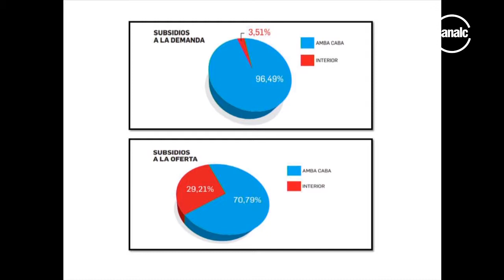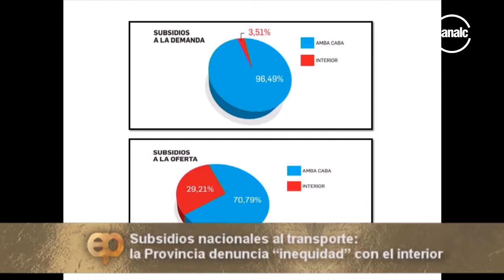Gabriel Bermudez | Sec. de Transporte de Córdoba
Programa: El programa de Fabiana - Fecha: 08/06/18